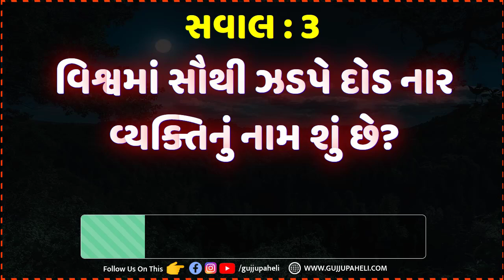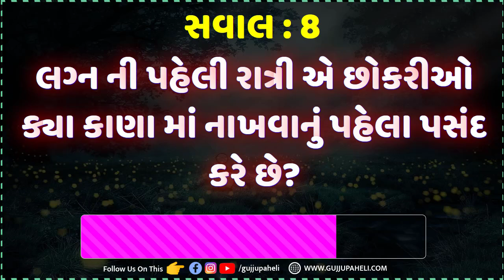Gujarati Ukhana | Gujarati Paheli | Majedar Paheliya | Gujarati chhokri na ukhana | Gujju Paheli